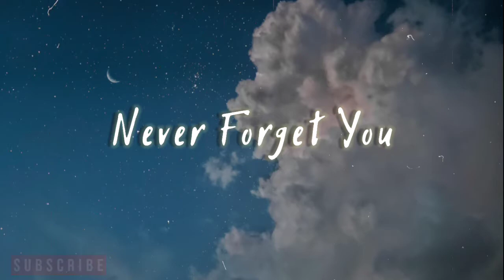Never Forget You || Chillout Mashup || @BICKY OFFICIAL & @SAGAR Gfx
best lofi hindi songs
best chill music hindi